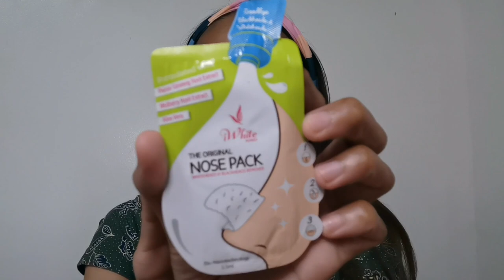18PHP SULIT BA?! iWHITE KOREA NOSE PACK REVIEW GONE WRONG?! MA ELENA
hi guys! im Ma Elena Canencia from Ormoc City, Leyte

Hi mga ka berks, thanks for dropping by... Hope you can watch till the end of this review...

kung sulit kaya ang i white korea nose pack???